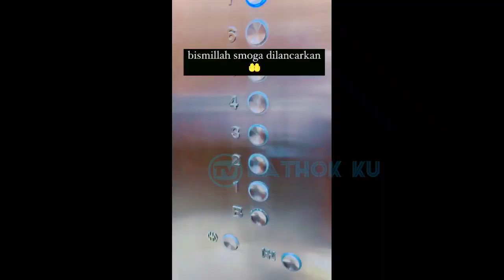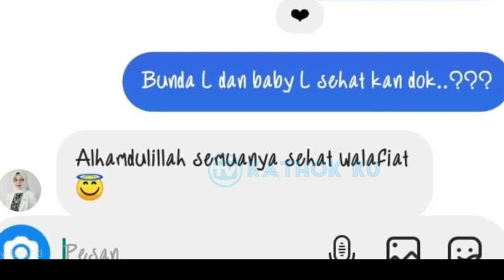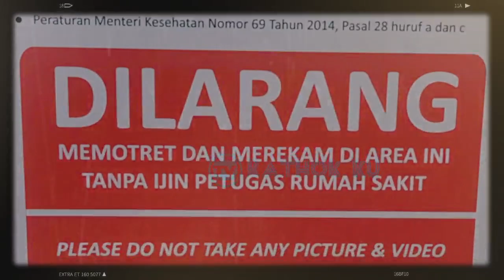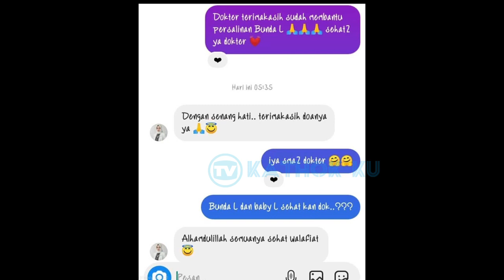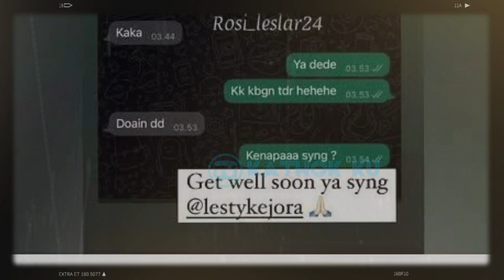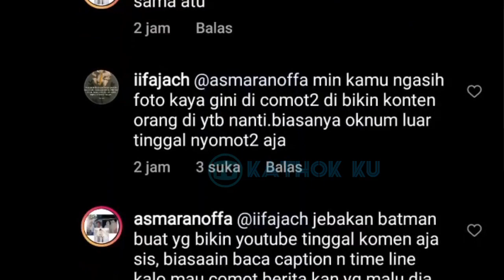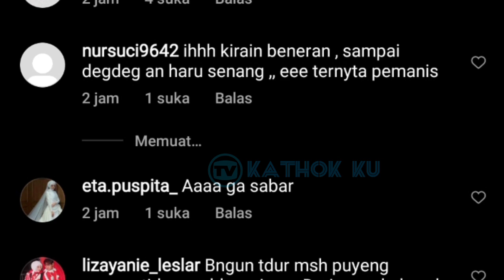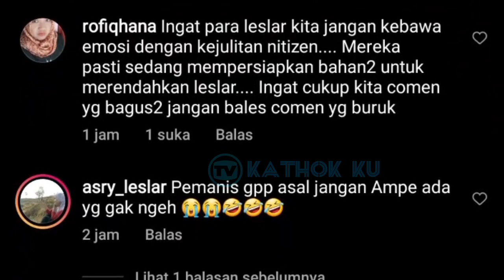Baby L GEMESIN Lesti & Billar Pagi Ini❓Karangan Bunga Dimana2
Jangan Lupa: _
Thankz!!..